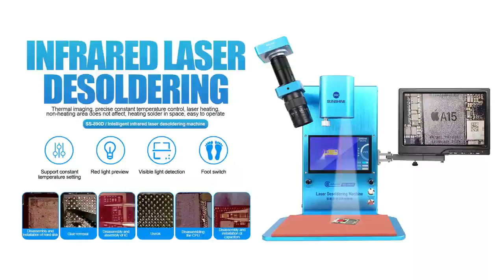SUNSHINE LASER MARKING MACHINE SS-890B